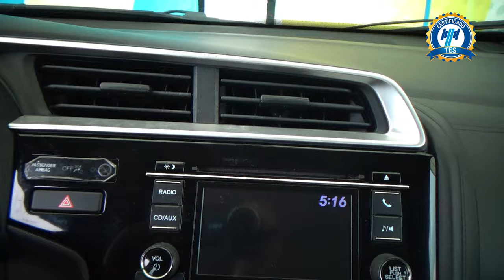Honda / Fit / 2019 - 27647